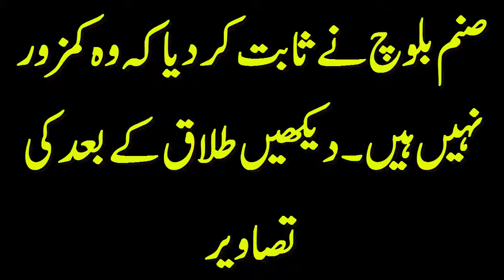صنم بلوچ نے ثابت کر دیا کہ وہ کمزور نہیں ہیں ۔دیکھیں طلاق کے بعد کی تصاویر